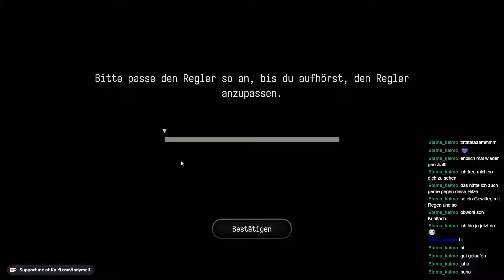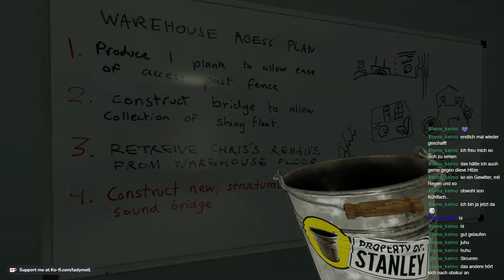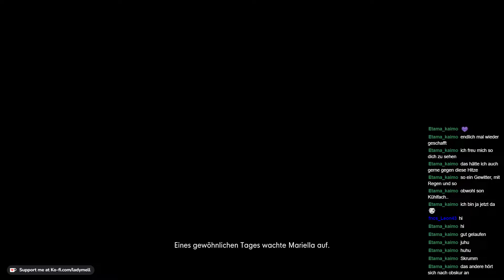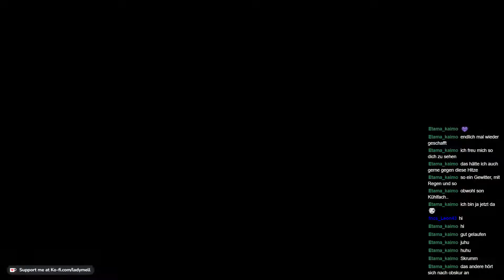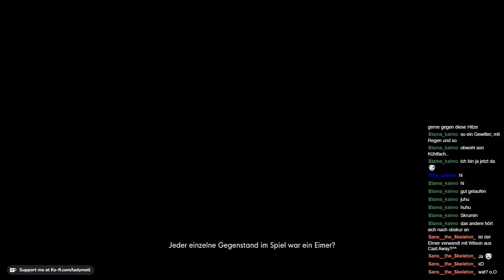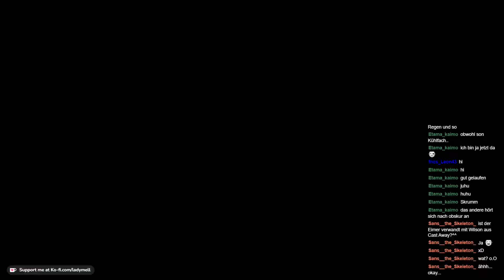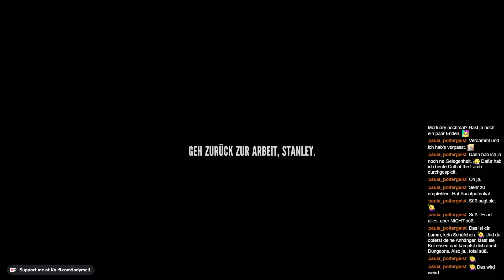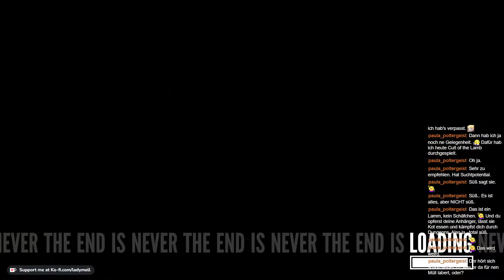The Stanley Parable: Ultra Deluxe [Teil 4, Livestream vom 13.08.2022]